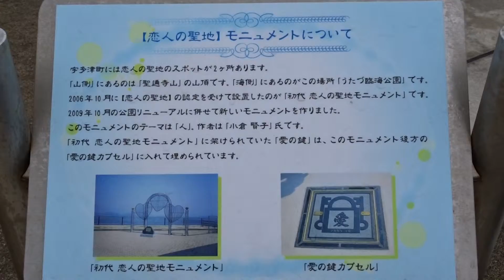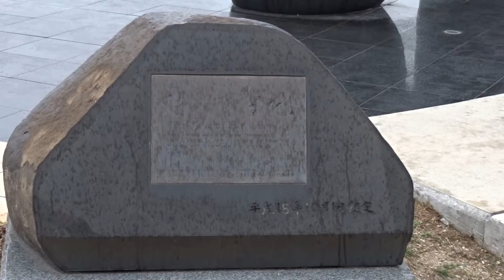宇多津町 香川県